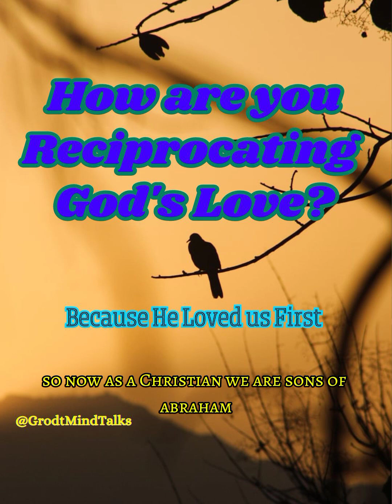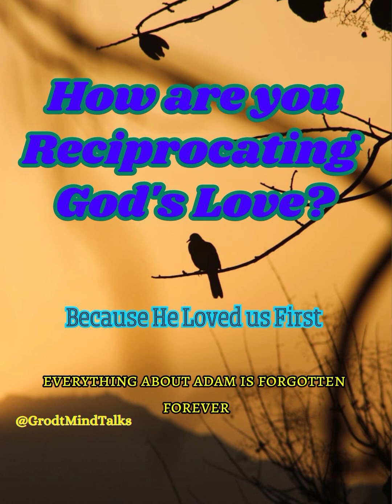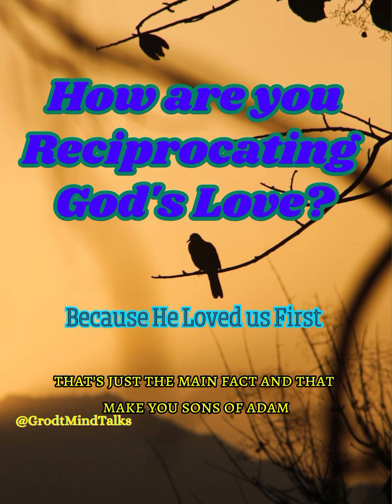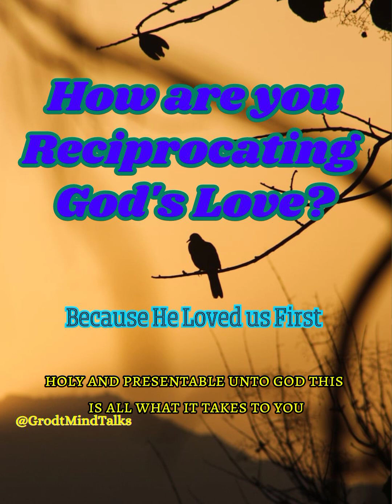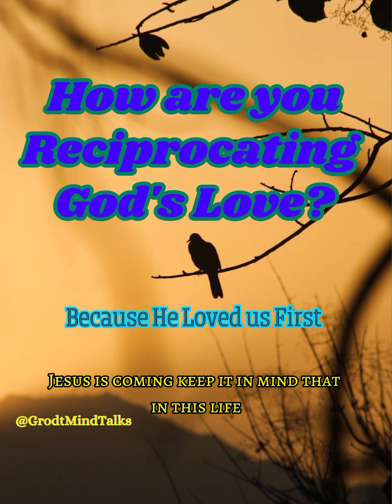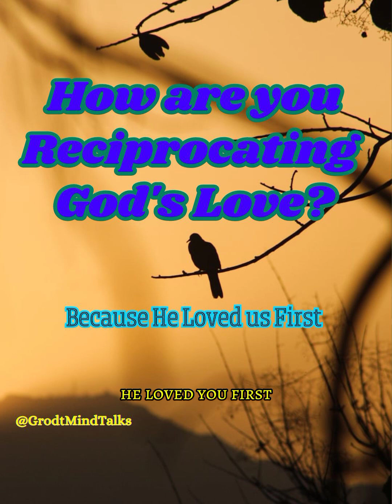God love you!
How are you Reciprocating the love of God in your life? Ask yourself everyday!